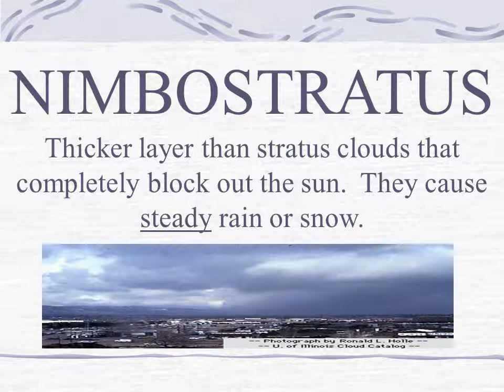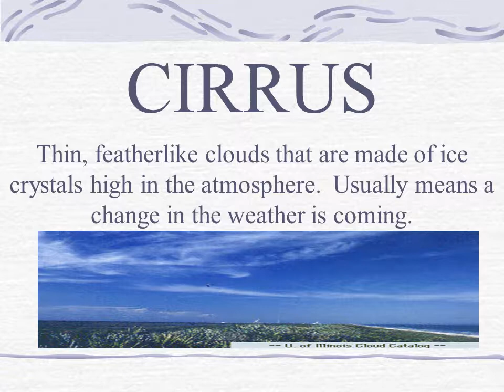Clouds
How do clouds form?
When water vapor in the air becomes liquid water or ice crystals.

FOG
A cloud in contact with the ground.

STRATUS
Sheets of low, grey clouds that bring light snow, rain, or drizzle

CUMULUS
White and puffy clouds that usually mean good weather

CUMULONIMBUS
Dark, towering clouds that are also called “thunderheads”.  These clouds produce heavy rain, thunder, and lighting

CIRRUS
Thin, featherlike clouds that are made of ice crystals high in the atmosphere.  Usually means a change in the weather is coming.